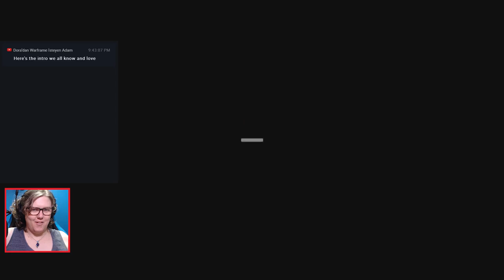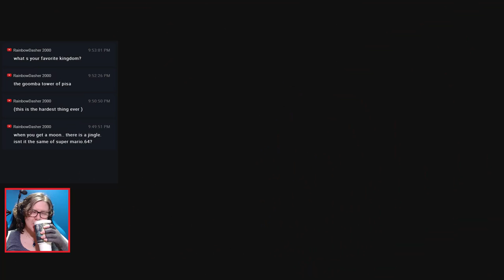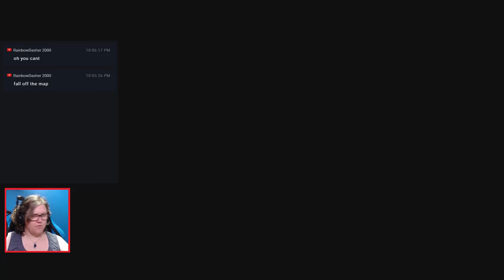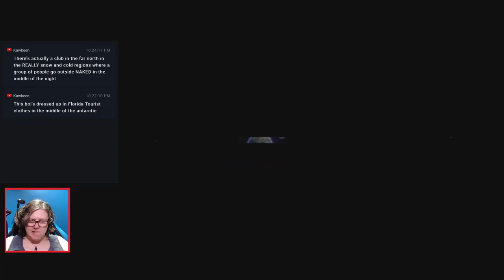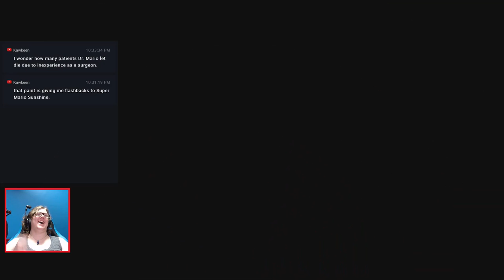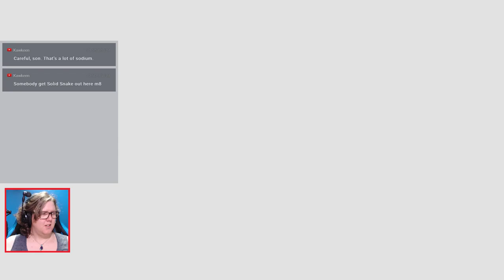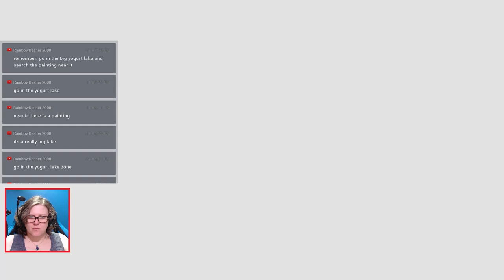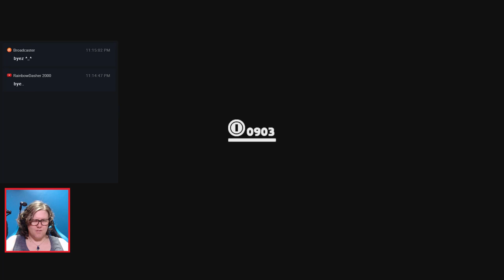Oh look a dragon | Let's Play Super Mario Odyssey | Gameplay Playthrough | LiveStreamed | 04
Super Mario Odyssey is finally here. There is so many good things said about it in the reviews and I am looking forward to giving it a playthrough. So Let's Play... Or is it Letsa play?? XD

The Snow Kingdom appears to be all about the Yeti racing. Scrunch up into a ball and bounce your way to victory.
The Seaside Kingdom is the very beautiful beach level. I quite love this level as it is such a relaxing and beautiful place to be in.
The Luncheon Kingdom could also be called the Lava Kingdom. Although the lava in this kingdom is very strange. At least I got to roast a giant bird.
The final kingdom before Bowser's Kingdom is the Ruined Kingdom. Land of the Giant dragon known as the lightning lord... Or at least that's what I think it said. I can't quite remember. Oh well at least it makes me think of vampires lol

Gameplay

Super Mario Odyssey puts the player in the role of Mario as he travels across many worlds on the "Odyssey", his hat-shaped ship, in an effort to rescue Princess Peach from Bowser, who plans to marry her. The game sees Mario traveling to various worlds known as "Kingdoms," which return to the free-roaming exploration-based level design featured in Super Mario 64 and Super Mario Sunshine, with each featuring unique designs ranging from photo-realistic cities to more fantasy-based worlds. Each kingdom has Mario searching for and clearing various objectives in order to obtain items known as Power Moons, which can power up the Odyssey and grant access to new worlds. Checkpoints littered throughout each world allow Mario to instantly warp to them once activated.
In addition to Mario's existing repertoire of moves, such as triple-jumping and wall-jumping, Mario is also able to throw out his cap, which is possessed by a spirit named Cappy. The cap can be thrown in multiple directions to attack enemies and can also be used as a temporary platform. When the cap is thrown at certain objects, enemies, or non-playable characters, Mario is able to take possession of them, officially referred to as "capturing", allowing him to use unique abilities. For example, Mario can possess a Bullet Bill to fly across large gaps, a bolt of electricity to climb up electric wires, and a tank to fire at enemies. Throughout the game, Mario can pick up coins, including ones unique to each kingdom, to be spent on items such as new hats and outfits, some of which are required for completing certain objectives. The game also features cooperative play, in which a second player takes control of Cappy and can attack enemies independently of Mario. The game also features a photo mode that allows players to use a free-moving camera to take and save screenshots, with additional options such as filters and stickers. Use of the Odyssey-themed Mario, Peach, and Bowser Amiibo figurines each allow for special in-game abilities. All other Amiibo can be scanned to provide hints to finding Power Moons